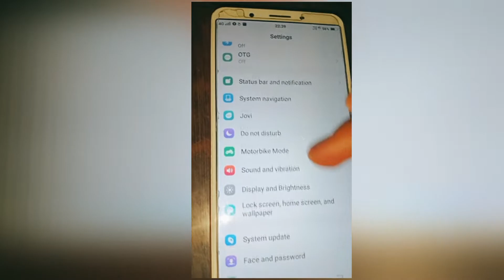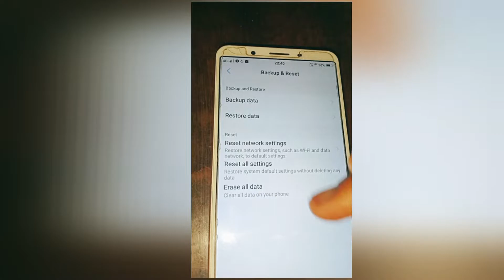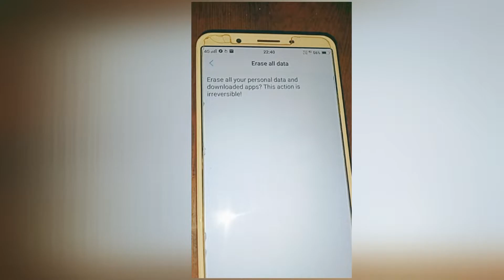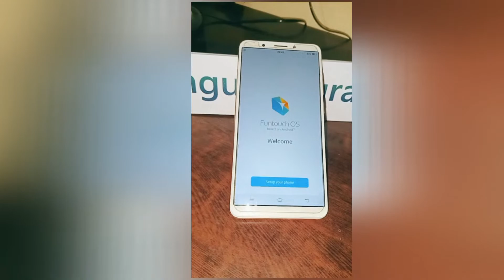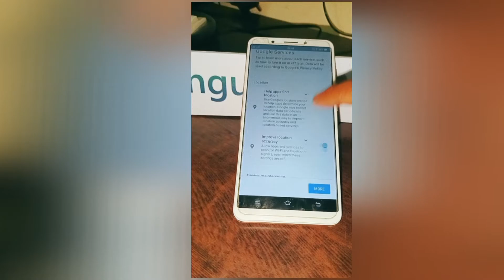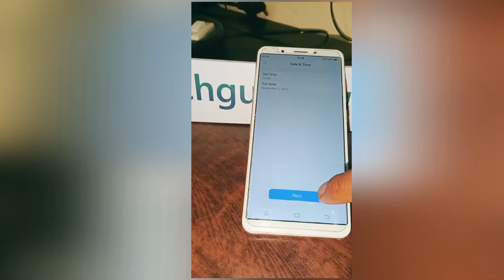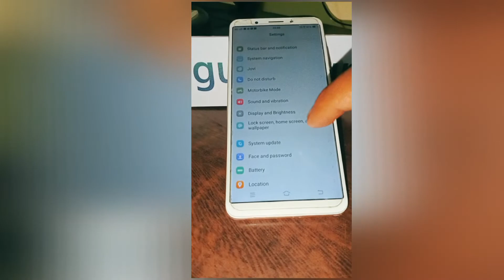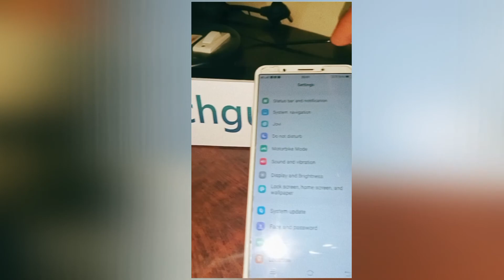How to Factory Reset On Vivo 1801 Erase or Delete All Data || VIVO 1801 Hard Reset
Vivo 1801 edl point
Vivo 1801 Pattern Unlock UMT
Vivo 1801 Hard reset without password

vivo 1801 hard reset code
vivo 1801 price
vivo 1801 cover
vivo 1801 model name

How can I factory reset my Vivo phone?
What is the name of Vivo 1801 model?
Where is factory settings in Vivo?
How do I delete everything on my Vivo?